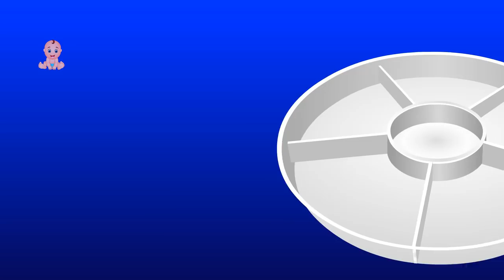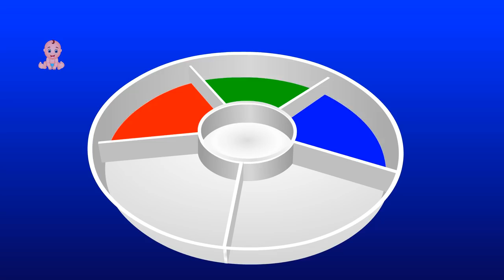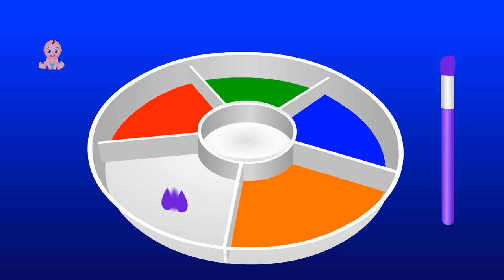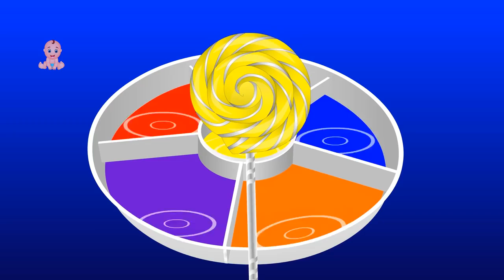123 Learn Colors with Lollipop Soccer Balls for Kids Colors for Children Learn with Soccer Balls